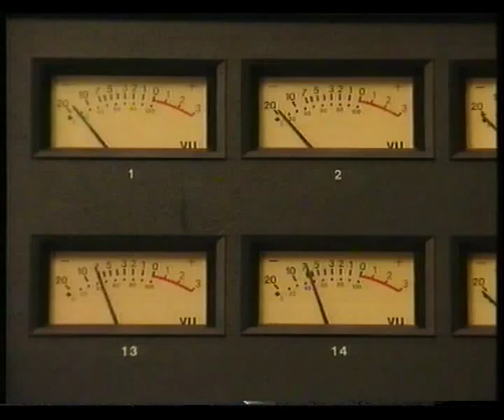Good Shape - 13 Medley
Good Shape
1995
Full Concert - Maniacs On Stage
Boudewijnpark Brugge